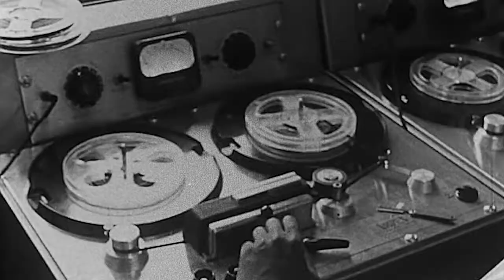ETHIOPIQUES - REVOLT OF THE SOUL by Maciek Bochniak | Trailer | GeoMovies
The story of forgotten Ethiopian musicians who became a considerable inspiration for free jazz and pop music nowadays.

ETHIOPIQUES - REVOLT OF THE SOUL
by  Maciek Bochniak
Germany, Poland
2017
70’